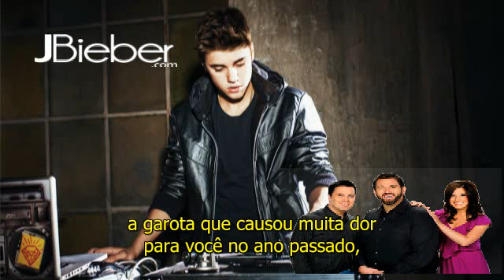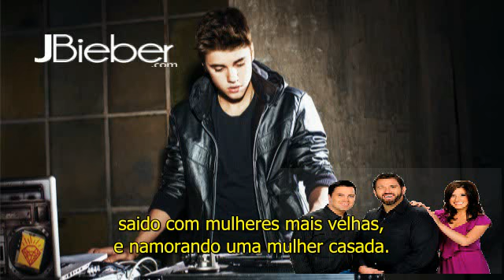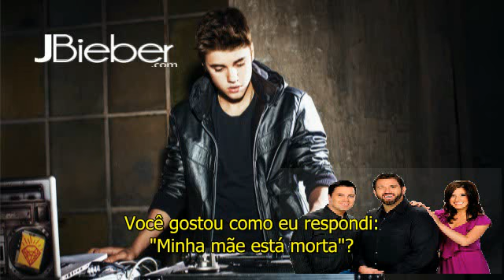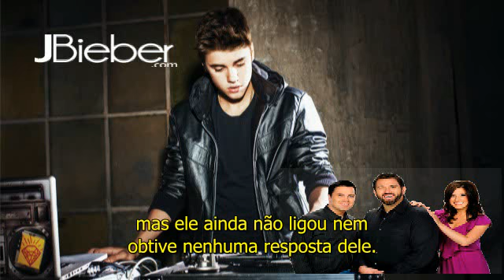Justin Bieber se irrita com locutor de rádio do programa "Mojo In The Morning" [LEGENDADO]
Justin couldn't do the interview live on friday morning so they had him call Mojo thursday in the afternoon, when they recorded the whole thing. Everything started it off ok but then Mojo said that when someone played him "Boyfriend" months before it came out, he thought it was Justin Timberlake's single. Bieber didn't like that. But they continue chatting and then, by the end, Mojo joke about Justin and Selena becoming friends with One Direction - and he asked if Justin's worried about Pattie being around Harry, since Styles supposedly likes older woman. Justin replied: "Maybe you should worry about your mom, bro", laughing. Then Mojo said: "My mom is dead, Justin." And Justin hang up. They thought it was he's phone, but then Justin's PR told Mojo he didn't like the question.
Na tarde de quinta-feira (28), Justin Bieber acabou tendo um pequeno desentendimento com um locutor de uma rádio norte-americana. O canadense não ficou muito contente quando o apresentador do programa "Mojo In The Morning" fez alguns comentários comparando-o com Justin Timberlake, e quando brincou sobre uma história envolvendo um dos integrandes do grupo One Direction.